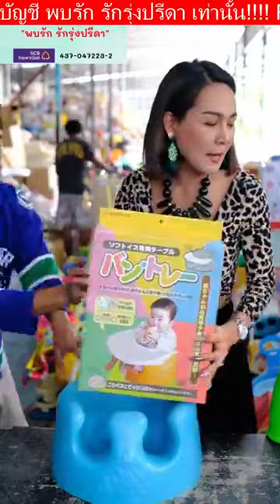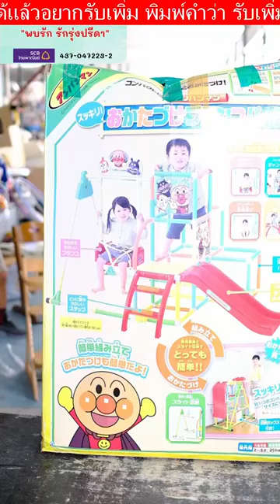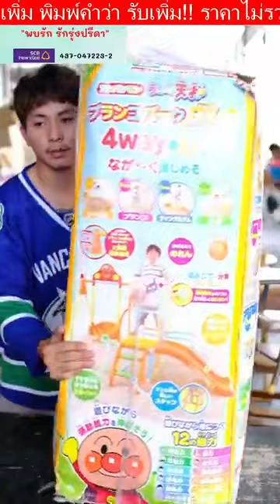ไม่มีความเซ็กซี่ให้พี่หลงใหล มีแต่ความสดใสให้พี่หลงรัก😁😁ของลงใหม่เทๆเลยจ้า (แบ่งปันอาชีพสร้างรายได้)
รีรัน รีวิว แม่ค้าออนไลน์ ไลฟ์สด ขายของราคาถูก
สนใจซื้อ-ขาย สินค้าออนไลน์ แนะนำ5กลุ่มเฟสบุ๊ค ตามลิงก์นี้ค่ะ